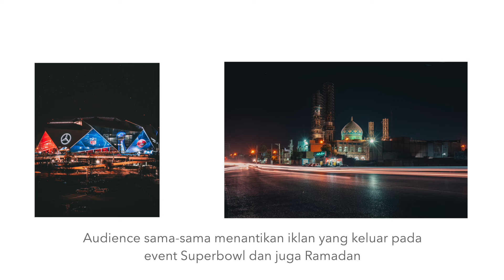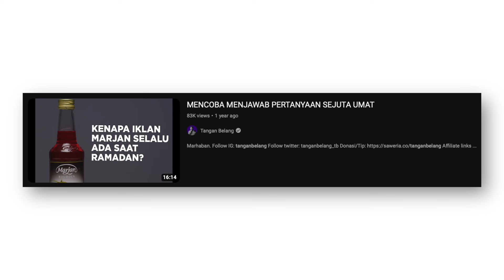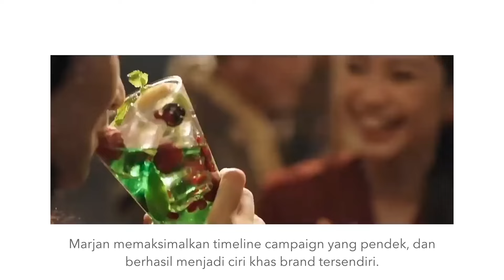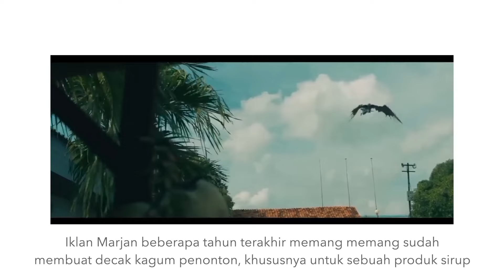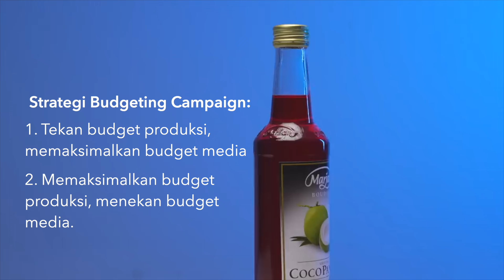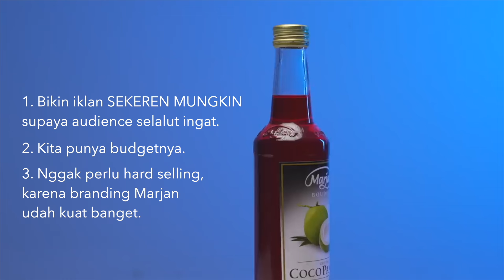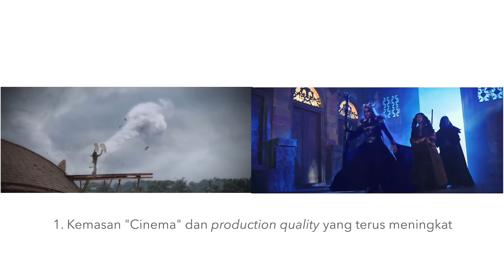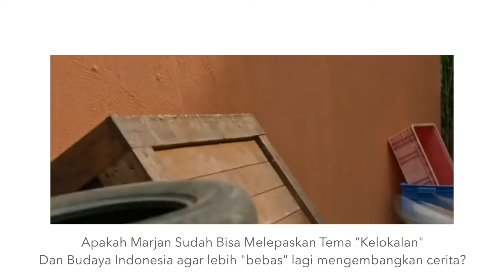KENAPA MARJAN BISA BIKIN IKLAN KEREN?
MCU (Marjan Cinematic Universe) harus segera terwujud!

1. Narasi dalam video ini hanya analisis berdasarkan asumsi pribadi dan tidak bisa dijadikan landasan dan konklusi apa pun.

 2. Sebagian dari gambar-gambar dan video yang digunakan untuk mendukung narasi video ini bersumber dari internet, dan saya menyatakan bukan pemilik materi tersebut, hak cipta tetap berada pada pemiliknya dan saya  bersedia untuk memberikan kredit kepada pemilik asli dari gambar-gambar tersebut.